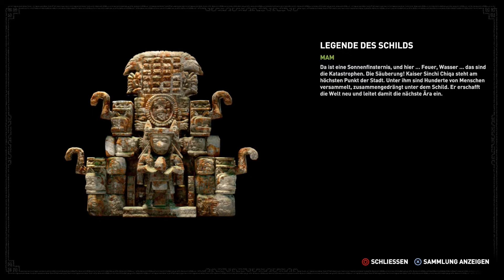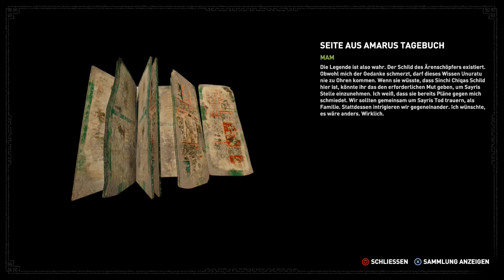Let's Play Shadow of the Tomb Raider #65 - Der Schild des Ärenschöpfers [HD][Ryo]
Es gelingt Lara, den Truppen Amarus den heiligen Schild zu entreißen. Doch seine Inschriften zeigen eine unliebsame Wahrheit auf...